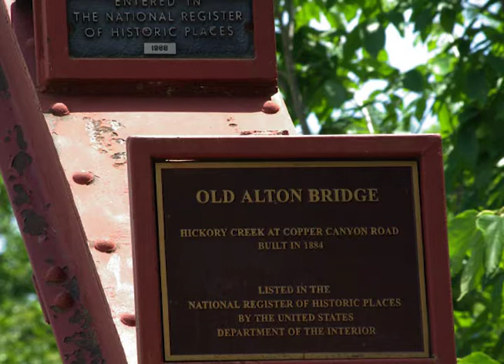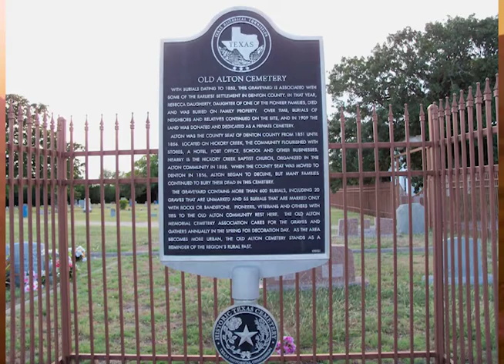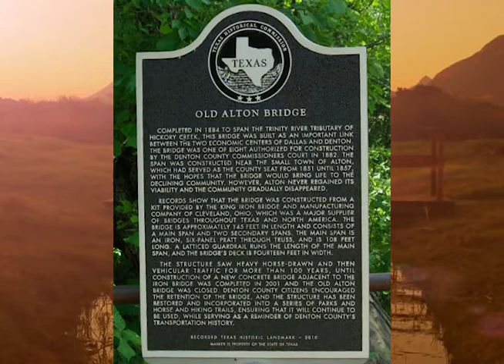The Unknown Files: The Legend of Goatman Bridge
In the Lone Star state lies a bridge with an eerie past; it's also home to an infamous legend to boot. The Goatman is said to stalk the bridge and surrounding area, waiting to get a hold of late night visitors...